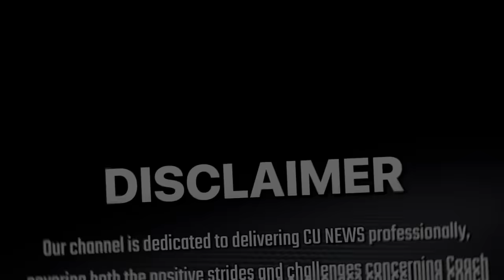🚨Breaking:5⭐️ QB Julian Lewis Is Going VIRAL Over He’s EPIC Visit To Coach Prime Colorado Buffaloes